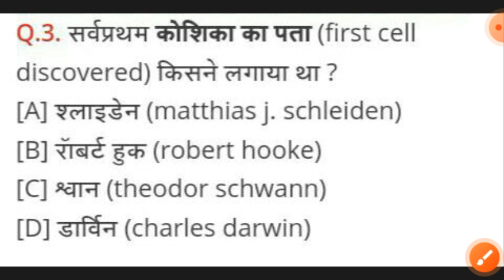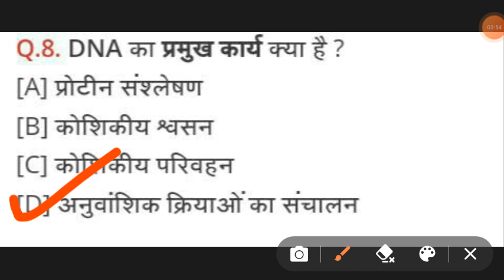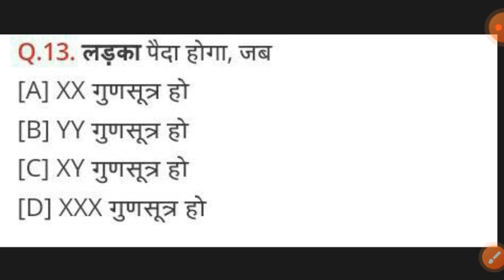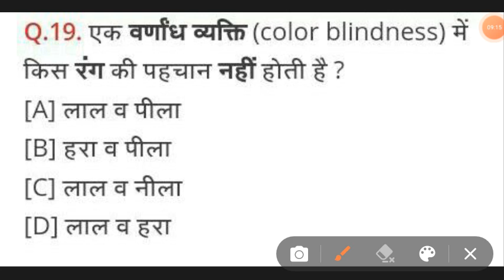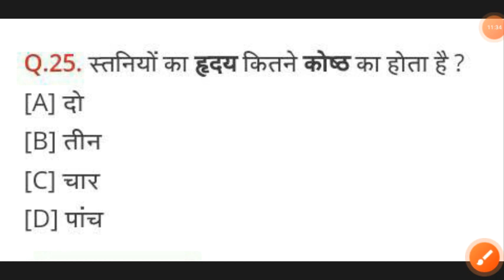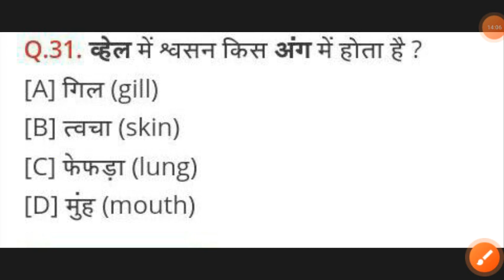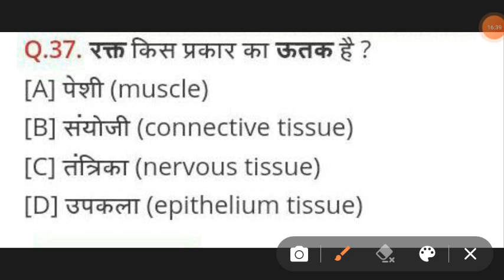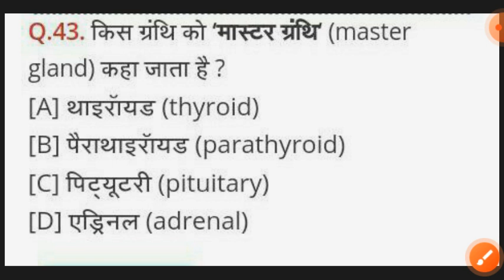science practice set-7 || साइंस प्रेक्टिक्स सेट-7 | Bihar shikshak bhrti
1.  विज्ञान प्रेक्टिस सेट
2.  साइंस प्रेक्टिक्स सेट
3.  vigyaan practice set
4.   science practice set
5.  juniyr added science practice set
6.  जूनियर एडेड के लिये साइंस प्रेक्टिस सेट
7.  टेट साइंस प्रेतकटिस सेट
8.  यूपी टेट साइंस
9.  uptet science practice set
10. Raman kumar hastinapur
About My Video:-
गणित के इंपोर्टेंट क्वेश्चन
गणित के सवाल
रेखा कोष्ठक वाले प्रश्न
रेखा कोष्ठक वाले प्रश्न कैसे हल करें
रेखा कोष्ठक वाले इंपोटेंट प्रश्न
सीटीईटी के लिए गणित के प्रश्न
सी टेट के लिए गणित के प्रेक्टिस सेट
Bihar shikshak bhrti k।liye math k practice set
ctet math practice set
ctet math k important questions
math k important questions

मित्रो, नमस्कार
                        आज से में अपने चेन्नल पर प्रतियोगी परीक्षा में आ सकने वाले विज्ञान विषय के प्रश्नों की सीरीज की शुरुवात कर रहा हूँ । उसी क्रम में यह मेरी पहली वीडियो है।
                        मै आशा करता हूँ की आपको वीडियो जरूर पसंद आएगी और आप वीडियो को ढेर सारा प्यार देगे।
         धन्यवाद

फॉलो करें इंस्टा.